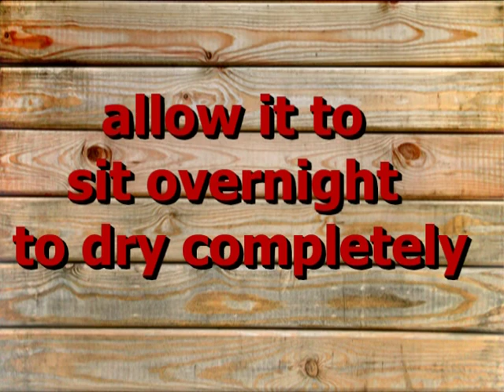How to create faux stained glass using only acrylic paint and glue